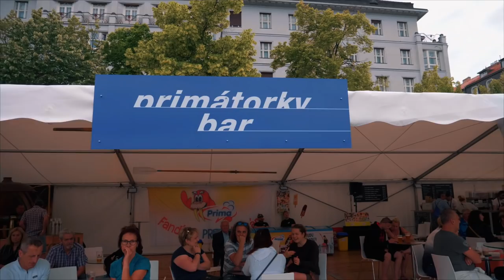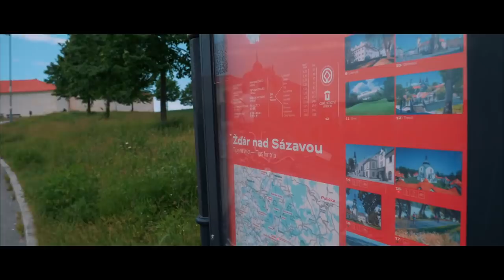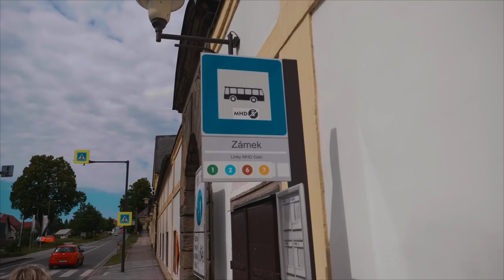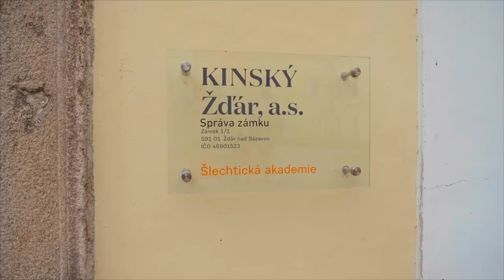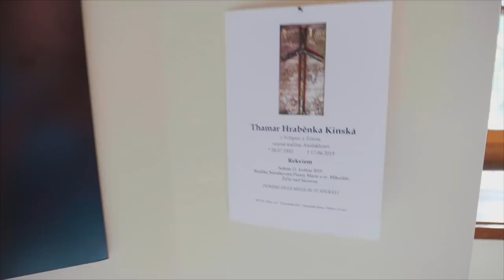Церковь - Звезда, История грузинской графини, Ждяр-над-Сазавоу и соревнования по гребле! Vlog 402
В этом видео мы посетим с вами Primátorský Závod, традиционные соревнования по гребле в Праге, потом отправимся на Высочину ( чешский край ) и посетим город Ждяр-над-Сазавоу, где я вам покажу удивительную церковь -звезду  и расскажу историю грузинской графини ставшую чешской!

Соревнования по гребле
Primátorský Závod

Ждяр-над-Сазавоу ( Žďár nad Sázavou )
Местоположение:

Церковь Святого Иоанна Непомуцкого
Poutní kostel sv. Jana Nepomuckého na Zelené hoře
Местоположение:

Эммаусский монастырь, Прага
Местоположение:

Сайт моего друга, фотографа и исследователя
Владимира Поморцева

Огромная благодарность Иржи Дворжаку за любезно предоставленное видео. Мне полетать в тот день не удалось из-за ветра! Его профессиональные работы бесподобны, зайдите на его канал и убедитесь сами: